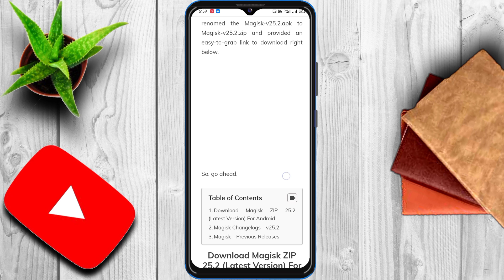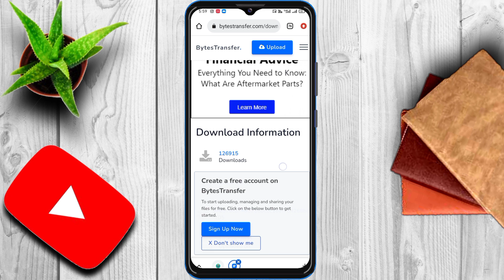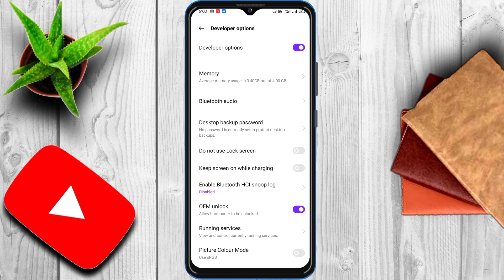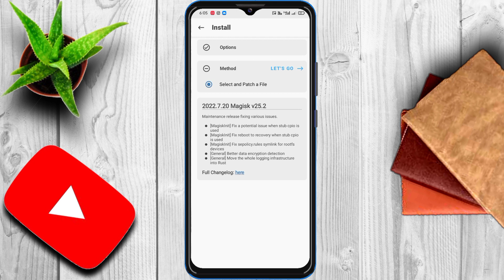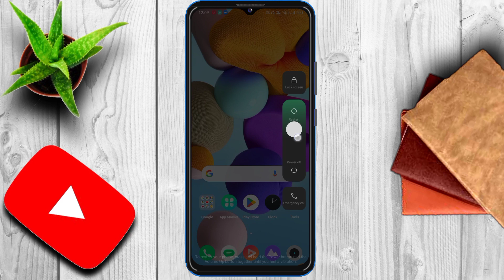Root Any Android Phone in 2023 | How To Root Any Android Phone NO PC